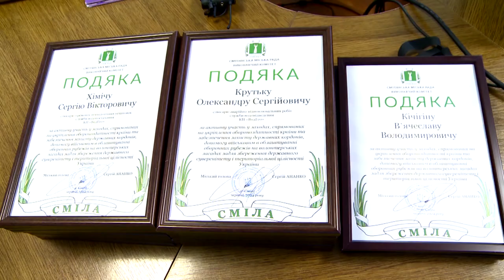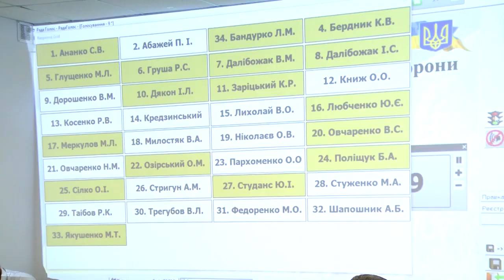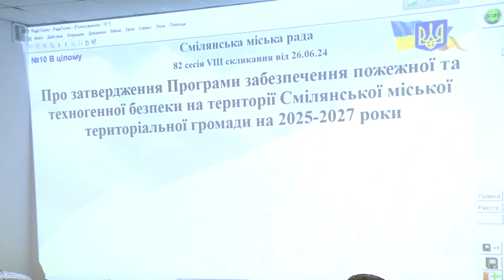Подяки за будівництво фортифікаційних споруд та нагальні сесійні питання